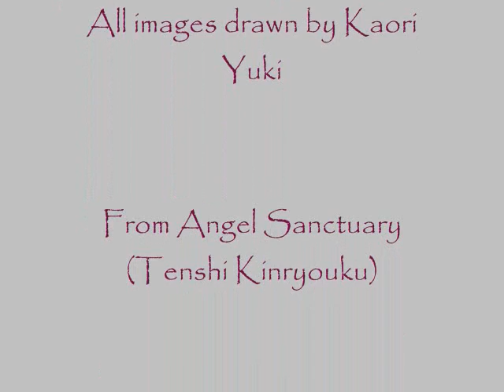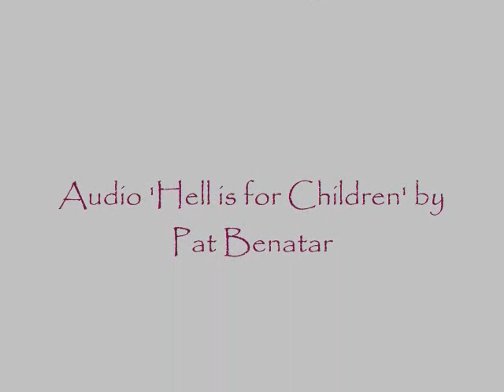Hell is for Children- Kaori Yuki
This video is fanmade. It is not associated with the musical artist or manga-ka. I make no money off of this.